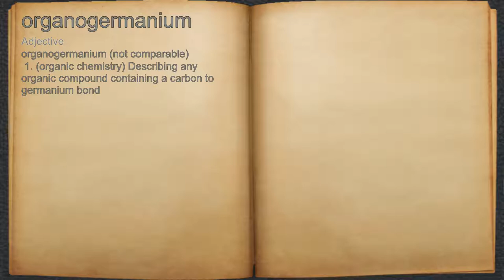What does organogermanium mean?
A spoken definition of organogermanium.

Intro Sound:
Typewriter - Tamskp